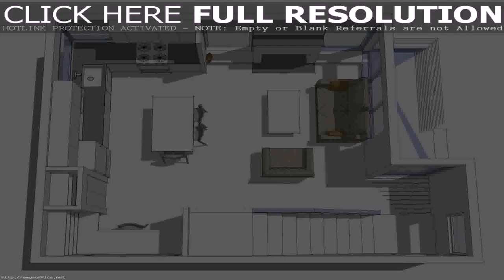Buy Car NY 5% DP